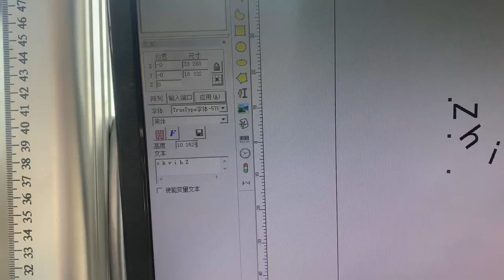brass marking black color by fiber laser marking machine 30w